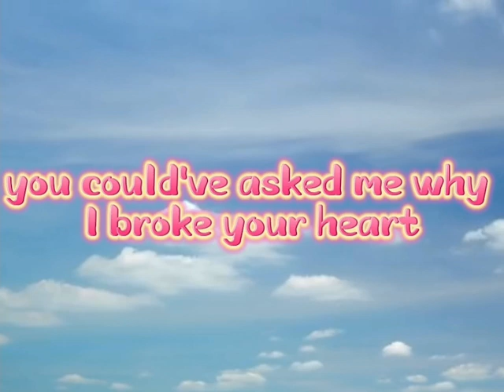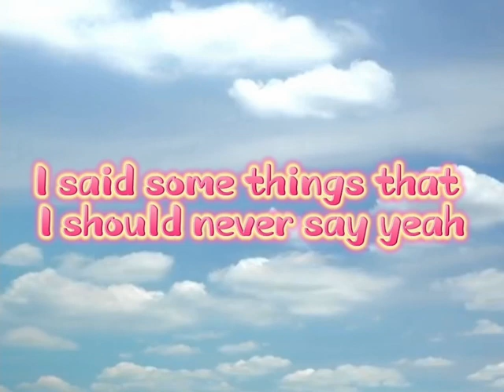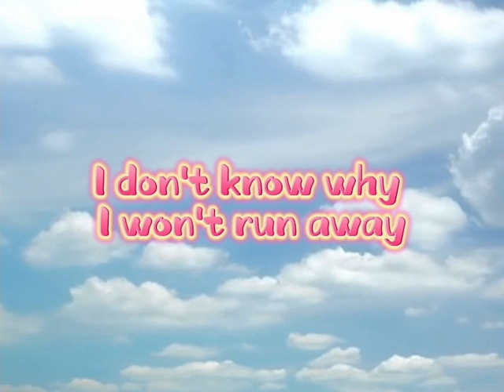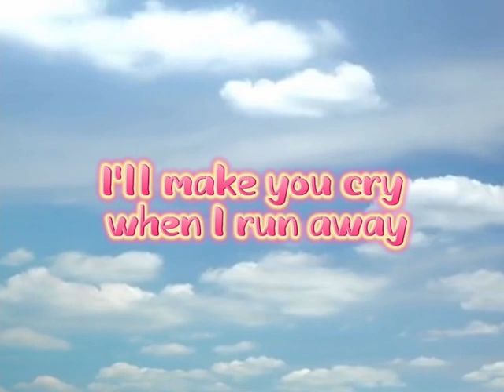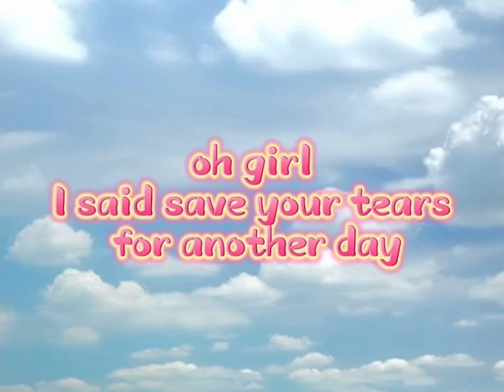Save your tears | The Weeknd ~ Lyrics